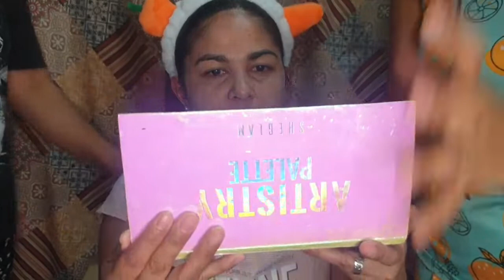my friend do my make up part 1 (prank time)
hi guys part 1 po muna tayo upload ko part 2 real make up na po ..